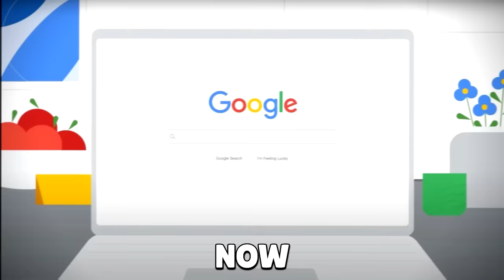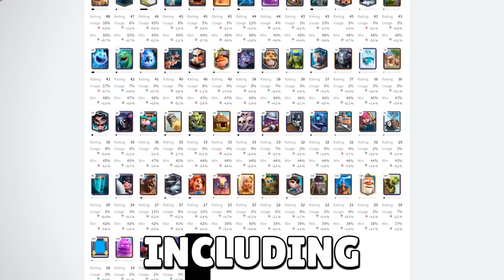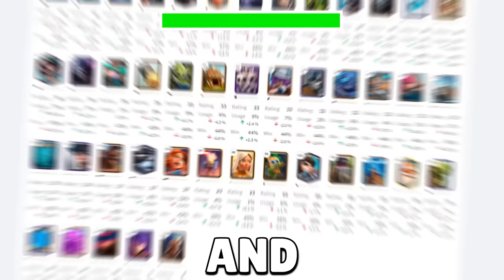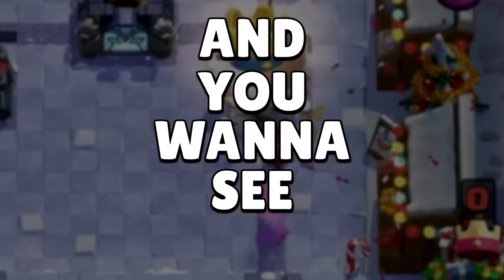I Played The #1 Worst Card From EVERY Rarity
Winning with the Worst Cards in Clash Royale for EVERY Rarity with Clash Royale Worst Deck in Clash Royale

❤️ Clash Royale Creator Code : "Shane"

~ JOIN MY CLANS ~

Clash Royale Clan 1: CHILLwithSHANE

Clash Royale Clan 2: CLANwithSHANE

Clash of Clans: Nasty Sauce

Clash Royale || Clash Royal Gameplay & Strategy || Clash Royale Tips Tricks Guides || Clash Royale Best Deck